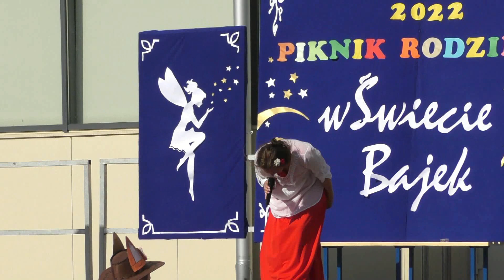Piknik SP 3 Debno. Aneta Barcik - rodzic.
Występ na Pikniku Rodzinnym 3 czerwca 2022 r. na Pikniku Rodzinnym SP 3 Dębno.